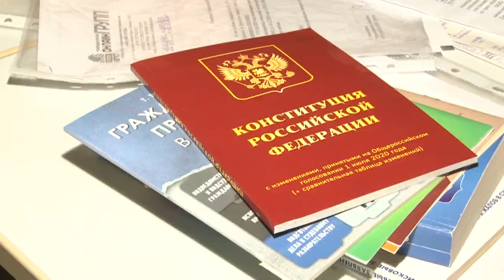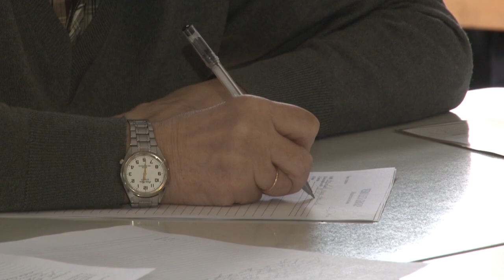День юридической помощи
Единый день бесплатной юридической помощи провели в Кубинке. Жители смогли получить консультацию, а также обратиться к представителям окружной Общественной палаты в рамках выездной приемной.